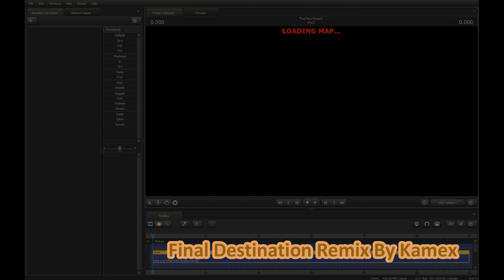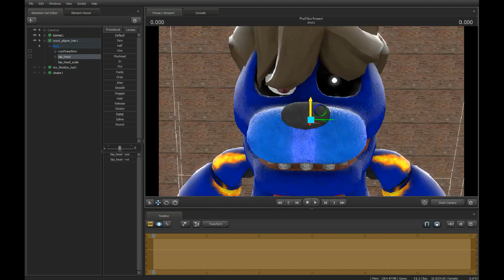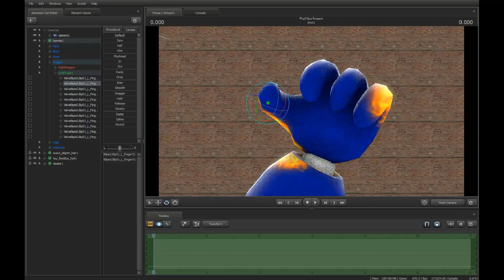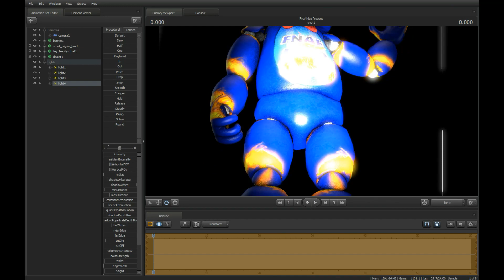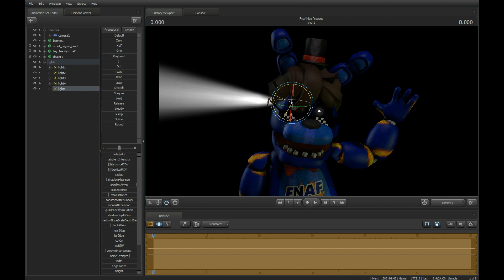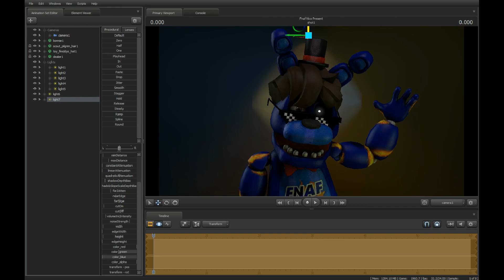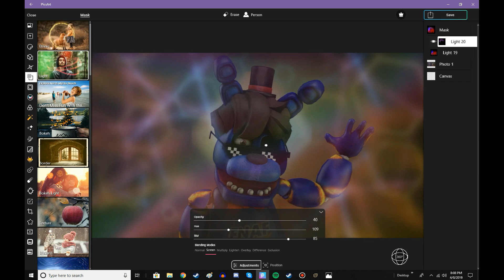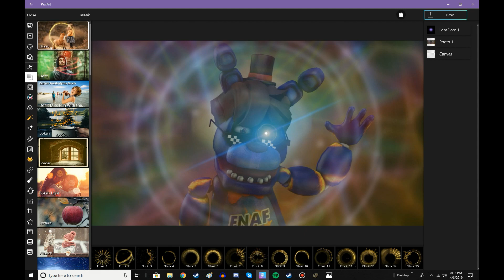FNaF Nico Tribute Speed Poster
A little something for a very special friend of mine!!

DESCRIPTION ABOUT ME
:D Here, you will find me doing stuff whether it's with me, or with my friends, or just me doing silly voices. My hobbies include making video's, doing voices , make 3d art using sfm, play games, sing, and other stuff. So if you would liek to see that, why not subscribe so you don't miss when I upload a new video, and ringing that bell would help as well to be notified. But anyways, keep on staying awesome, and I will see you guys, later, BYE EVERYONE!!!